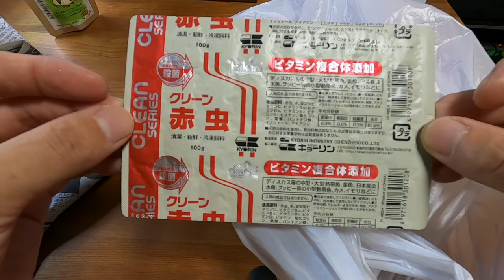【ベタ】覚悟を決めてベタを導入！【Aquarium】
かなり久々のアクアリウム動画となりますが、その間メイン水槽には色々な事が起こりました。
今回はサムネイルでもわかる通り、生体導入動画となります！

寂しくなった水槽に、マスコットキャラクター的な存在を・・
買う予定の無かった生体を購入する事に！

メイン水槽のその後の様子もあわせてお届け☆
アクアリウム激押しの動画です、ぜひ最後まで御覧下さい！

撮影は全てGo Pro Hero8、iphoneでの撮影です。

検索用